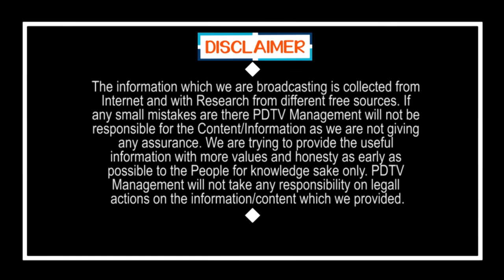Chandrababu Sensational Comment On Public | చంద్రబాబుకి ప్రతి మనిషిలో జగన్ కనిపిస్తున్నారా..?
చంద్రబాబుకి ప్రతి మనిషిలో జగన్ కనిపిస్తున్నారా..? | Chandrababu Sensational Comment On Public | PDTV News